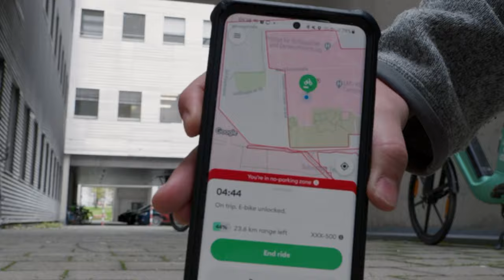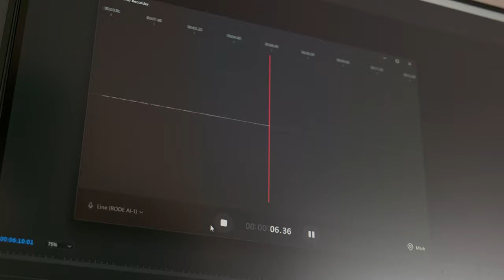Why I Quit My Job in Munich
In this video, I share my Munich journey, work-life balance, post-job aspirations, and inspire you to take a leap of faith and build a new life in Munich without fear.

Hope you like the video and let me know if you have any questions :)